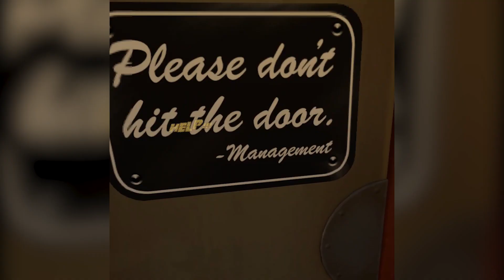Path of the Warrior VR Stage 1 Gameplay and First Thoughts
(btw the audio currently does not work with oculus quests onboard recording.)

Gameplay of the new Oculus Quest title "Path of the Warrior". Classic beat-em-up game comes to life in VR!